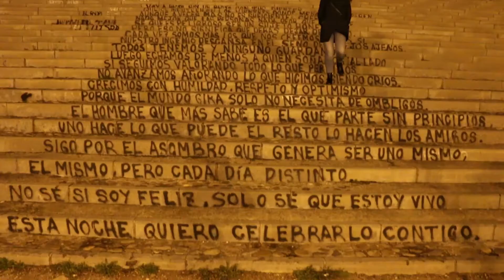María Galvez Hortet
Vallecas, Madrid
1995
Grau en Història de l'Art (Universidad Autónoma de Madrid, UAM)